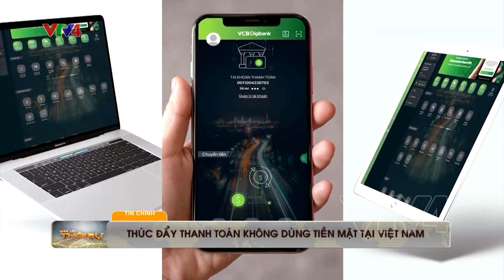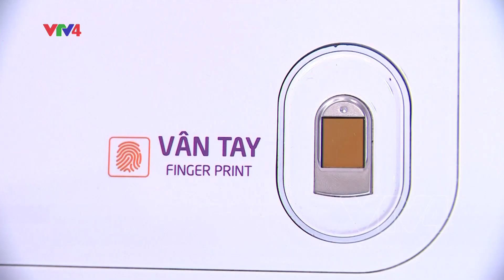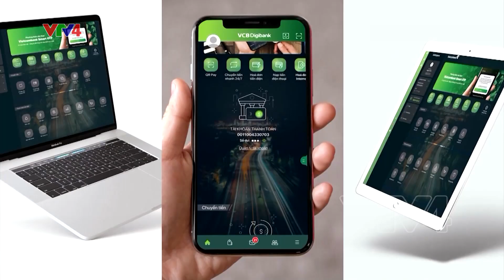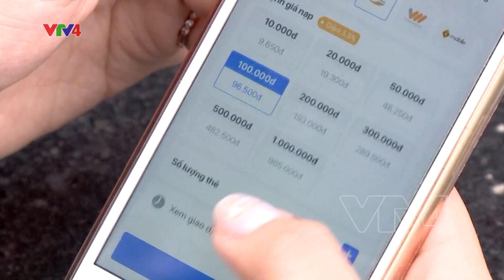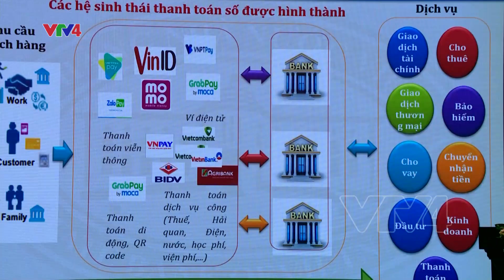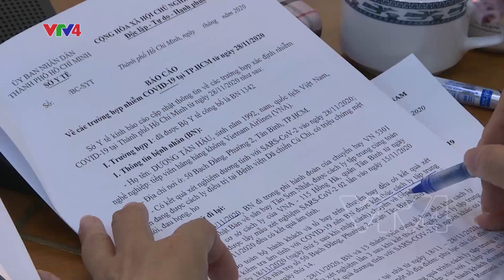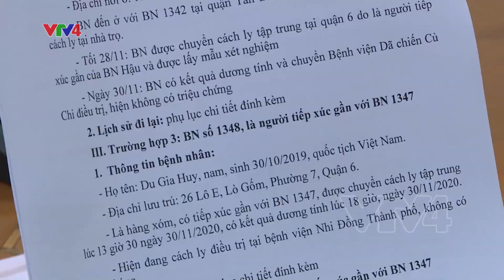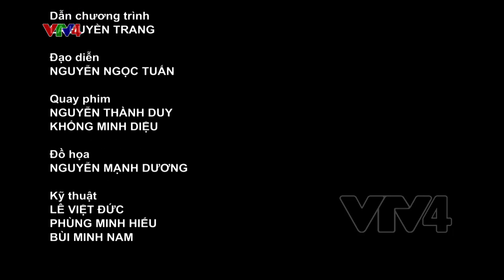Bản tin thời sự tiếng Việt 21h - 04/12/2020 | VTV4